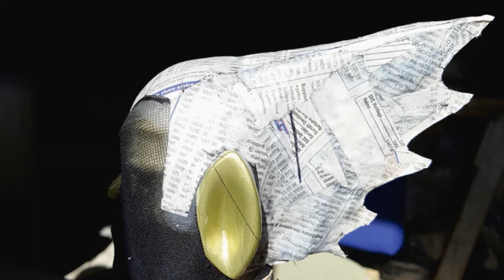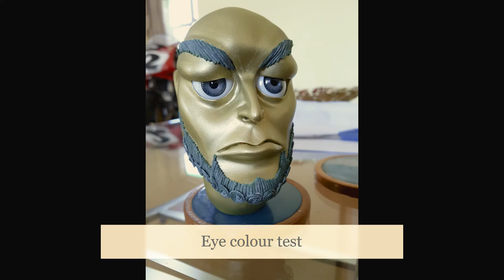How I built Evil Lord Titan puppet from the Gerry Anderson tv show Stingray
Gerry Anderson replica Titan (Stingray) puppet build